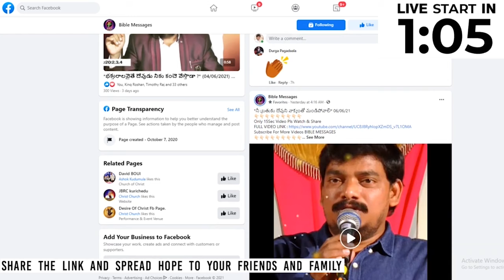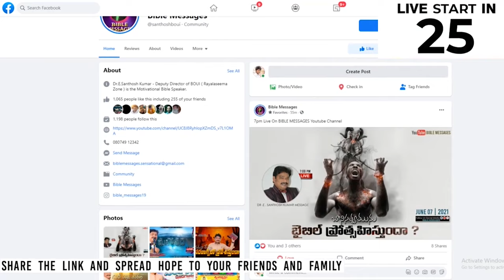మంట గలిసిన మానవత్వం - మనిషి మరచిన దైవత్వం ||🔴 PREMIERE live - Dr.E.Santhosh Kumar || BIBLE MESSAGES